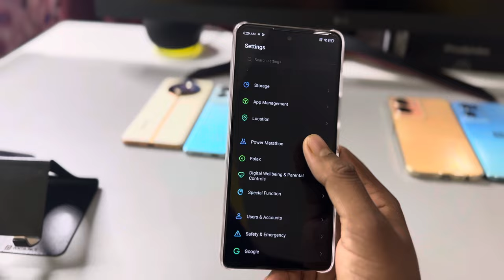Infinix smart 8 hd: 3 way to take screenshot /Infinix smart 8 hd screenshot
topic.

screenshot
Infinix smart 8 hd: 3 way to take screenshot
Infinix smart 8 hd screenshot
how to take screenshot Infinix
screenshot kaise le
Infinix smart 8 hd 3 finger screenshot
how to three finger screenshot in Infinix smart 8 hd